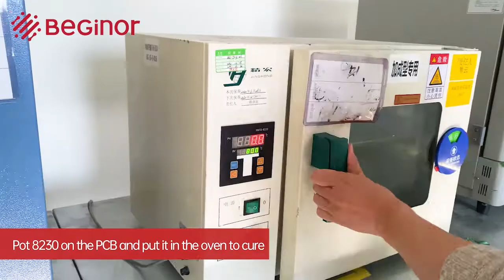Why is the silicone potting material not cured on the PCB board.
It is the cause of rosin and flux!
Please watch our test next.
If your glue is not isolated, please try our BESIL 909X.